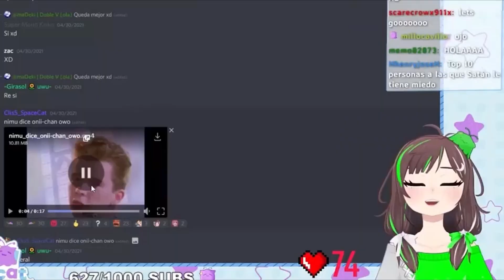Balmond OP / Sorteo VIP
DiscordId: Erzagi#3748

Fecha del sorteo 15/06
Requisitos para participar:
1. Seguir a Erzagi16 en Twitch
2. Comentar Twitch Id
3. Like y compartir este video

Éxitos a todos ♥